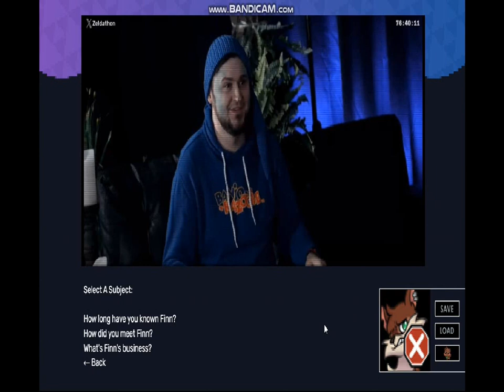Zeldathon Clue Playthrough Part 2